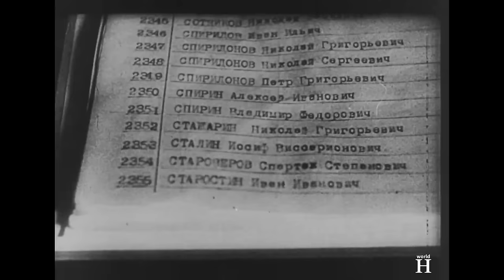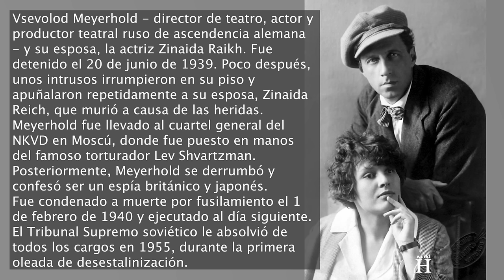Ejecución de Lavrentiy Beria - Jefe de la Policía Secreta de Stalin y Hombre Más Odiado del País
Ejecución de Lavrentiy Beria - Jefe de la Policía Secreta de Stalin y Hombre Más Ddiado del País.
Lavrentiy Beria, hijo de padres ortodoxos profundamente religiosos, nació el 29 de marzo de 1899 en el pueblo georgiano de Merkhúli, entonces parte del Imperio ruso.
En agosto de 1938, Stalin llevó a Beria a Moscú como jefe adjunto del Comisariado del Pueblo para Asuntos Internos -el infame NKVD-, el ministerio que supervisaba las fuerzas de seguridad y policía del Estado. Bajo el mando de Nikolai Ieshov, jefe del NKVD, la organización llevó a cabo la Gran Purga, que consistió en el encarcelamiento o ejecución de un gran número, posiblemente más de un millón, de ciudadanos de toda la Unión Soviética como supuestos "enemigos del pueblo". Esto ocurrió entre agosto de 1936 y marzo de 1938.
Tras la llegada de Stalin al poder, algunas personalidades del antiguo partido bolchevique empezaron a cuestionar su autoridad. Una investigación reveló la existencia de una red de miembros del partido que supuestamente trabajaban contra Stalin, incluidos varios de sus rivales. A mediados de la década de 1930, Stalin creía que cualquier persona vinculada a los bolcheviques o al gobierno de Lenin era una amenaza para su liderazgo y debía desaparecer.
Durante sus operaciones masivas, el NKVD utilizó sin cuestionárselo el encarcelamiento, la tortura, los interrogatorios violentos y las ejecuciones arbitrarias para consolidar el control sobre la población civil a través del miedo.

En 1938, sin embargo, la opresión se había extendido tanto que estaba dañando las infraestructuras, la economía e incluso las fuerzas armadas del Estado soviético, lo que llevó a Stalin a poner fin a la purga. En noviembre de 1938, Beria sucedió a Yezhov al frente del NKVD, aliviando la represión iniciada bajo su mandato.
El gobierno admitió oficialmente que se habían producido algunas injusticias y "excesos" durante las purgas, de los que se culpó enteramente a Yezhov, y como consecuencia de esto más de 100.000 personas fueron liberadas de los campos de trabajo. Pero la liberalización fue sólo relativa, ya que algunas prácticas no cesaron: las detenciones, torturas y ejecuciones.

Muchos de los oficiales del NKVD ascendidos por Beria eran torturadores con una fama brutal. El director de teatro Selovód Meyerhold, que fue interrogado por Lev Shvartzman, describió cómo le golpeaban en la columna vertebral y en las plantas de los pies hasta que "el dolor era tan intenso que parecía que le estaban echando agua hirviendo en estas zonas tan sensibles".

Robert Eikhe, antiguo alto cargo del partido, fue golpeado de forma sádica. Y esto no fue todo ya que Boris Rodos le llegó a arrancar un ojo en el despacho de Beria mientras éste observaba. Este último no sólo permitió y alentó las palizas a los prisioneros, sino que en algunos casos las llevó a cabo personalmente.

La Segunda Guerra Mundial comenzó el 1 de septiembre de 1939, cuando la Alemania nazi invadió Polonia. El país se vio inmerso en una guerra en dos frentes cuando fue invadida por la Unión Soviética desde el este el 17 de septiembre. Varsovia se rindió oficialmente a los alemanes el 28 del mismo mes y un día después, de acuerdo con el protocolo secreto de su pacto de no agresión, Alemania y la Unión Soviética se repartieron Polonia.
En 1940, el ritmo de las purgas volvió a acelerarse.

El 16 de enero de 1940, Beria envió a Stalin una lista de 457 "enemigos del pueblo", de los cuales 346 estaban marcados para ser fusilados. Entre ellos figuraban el predecesor de Beria, Yezhov, su hermano y sus sobrinos, así como una de las figuras clave de la purga, Yefim Yevdokimov, su mujer y su hijo adolescente.

Durante este periodo, Beria supervisó las deportaciones de personas identificadas como "enemigos políticos" de Polonia, Lituania, Letonia y Estonia tras la ocupación soviética de esos países.

El 5 de marzo de 1940, tras la celebración de la Tercera Conferencia de la Gestapo y el NKVD en la ciudad polaca de Zakopane, Beria envió una nota a Stalin en la que afirmaba que los prisioneros de guerra polacos recluidos en campos y prisiones del oeste de Bielorrusia y Ucrania eran enemigos de la Unión Soviética, y, por tanto, recomendaba su ejecución.